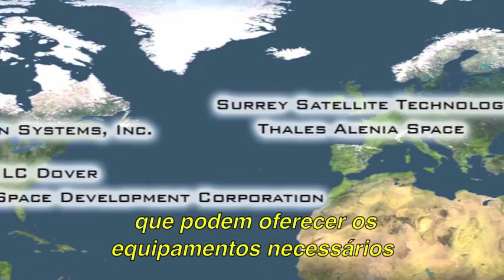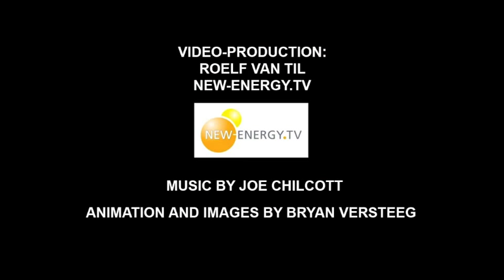Mars One introduction film (Legendado Português-Brasil)